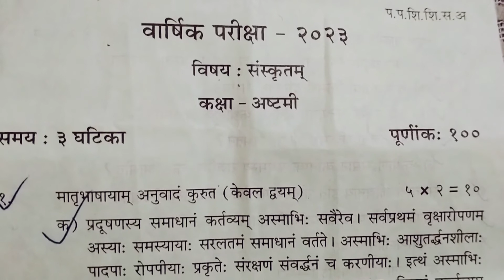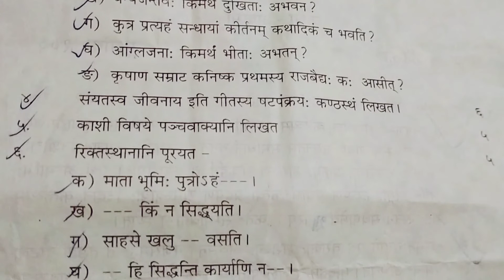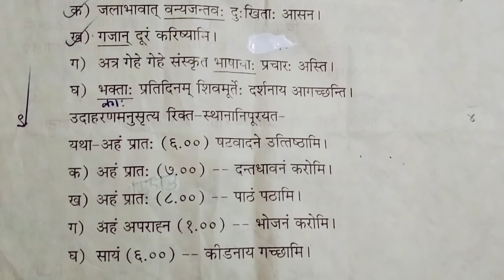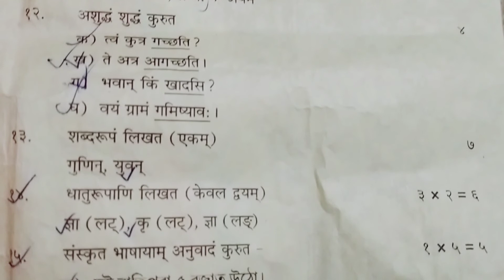sankardev Shishu niketan / class 8/ sanskrit /annual examination/2023/question paper